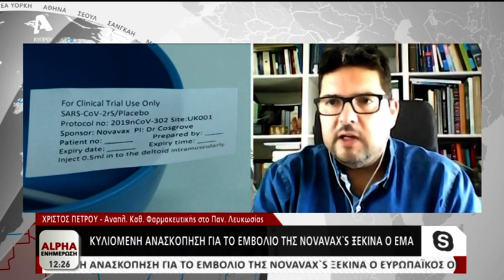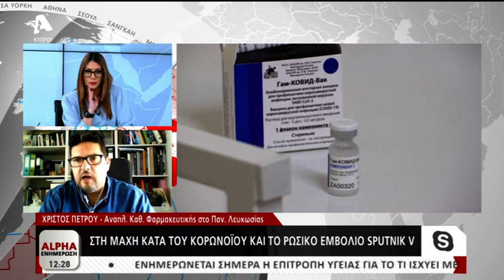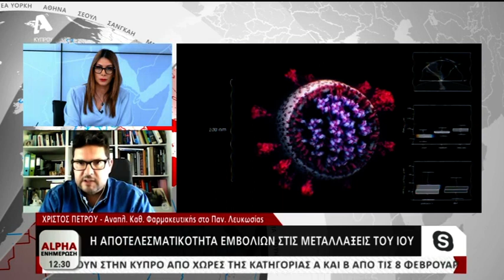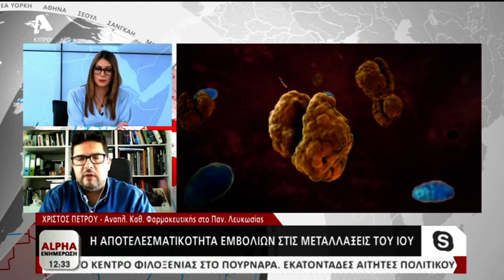Δρ.Πέτρου για εμβόλια και μεταλλάξεις